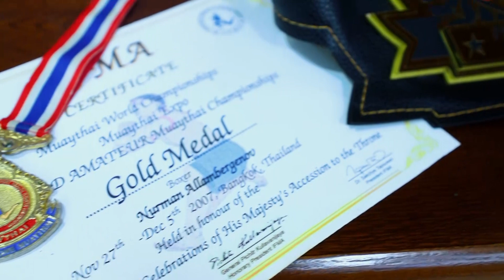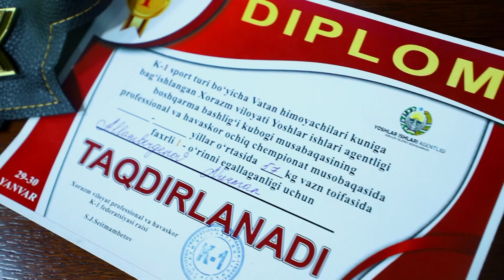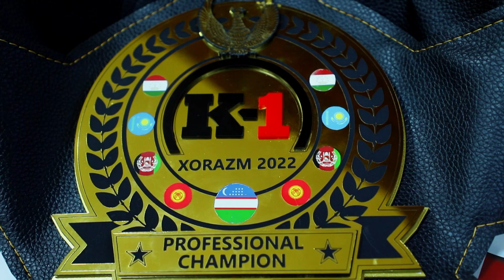ATV SHOW (26-Sani, 1-bo'lim)